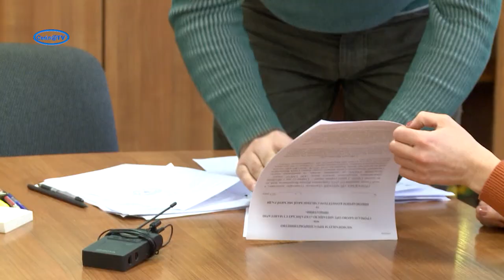«Дитяча точка» запрацює у мікрорайоні Шевченка